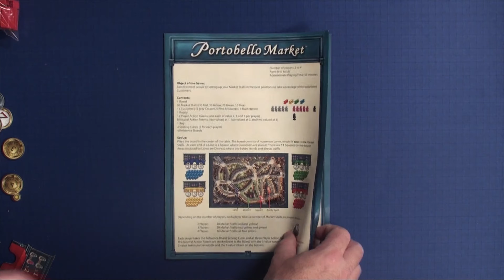Portobello Market by Purge Reviews. Does this classic compete in today's market?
This video is about Protobello Market. Portobello Market was released in 2007. This is a board game that is all about building markets around the city to compete for the most victory points.